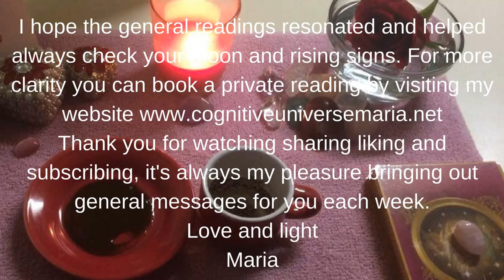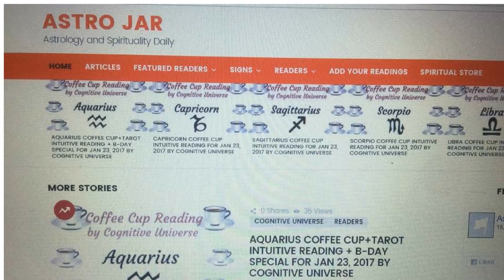Leo Coffee Cup Intuitive Reading for the week of Feb 27, 2017 by Cognitive Universe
Leo Coffee Cup Intuitive Reading for the week of February 27, 2017 by Cognitive Universe

It's always a pleasure to do these general weekly readings.
If you would like to book a private reading with me go to my